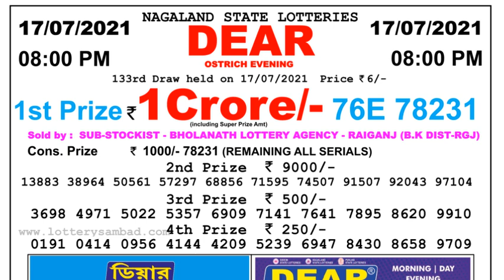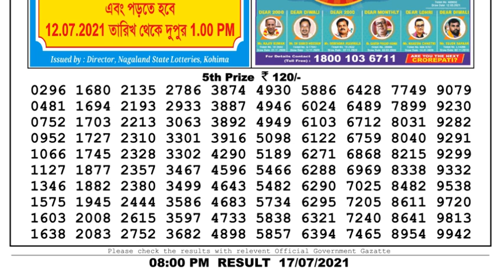Lottery Sambad Lottery Live 8pm 17.07.21 Nagaland Lottery Live